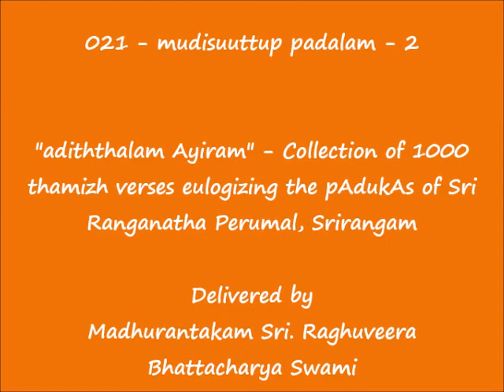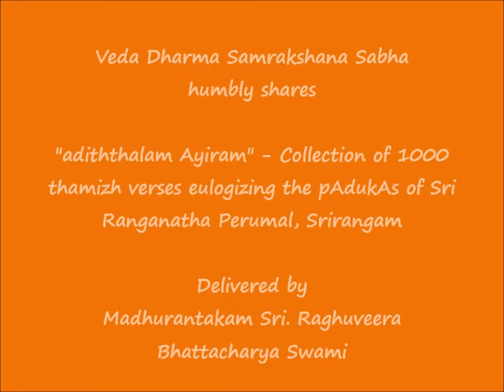021 - முடிசூட்டுப் படலம்-2 (mudisuuttup padalam-2) - அடித்தலம் ஆயிரம் (adiththalam Ayiram)